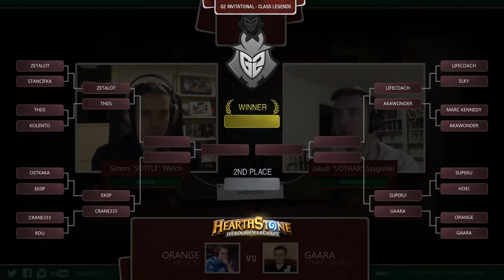G2 Class Legends - Orange vs. Gaara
VOD of the match between Team Archon's Jon "Orange" Westberg and Tempo Storm's Petar "Gaara" Stevanovic, in the first round of the G2 Class Legends Hearthstone invitational.